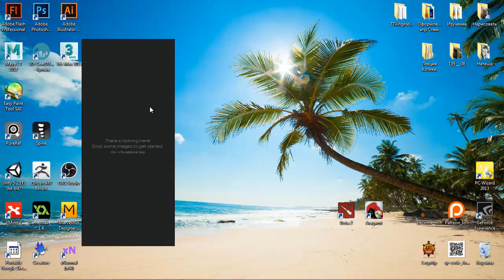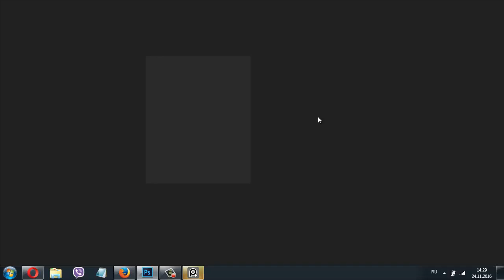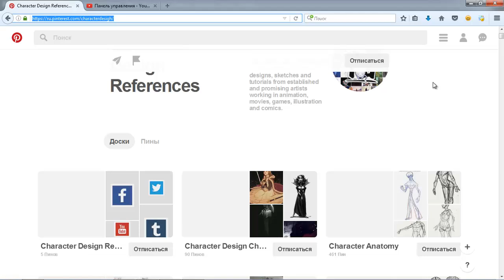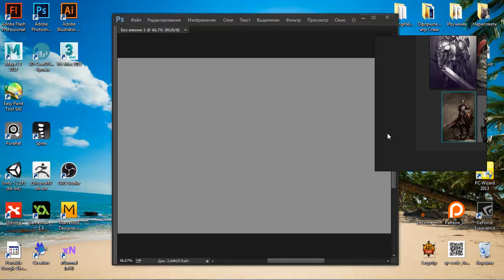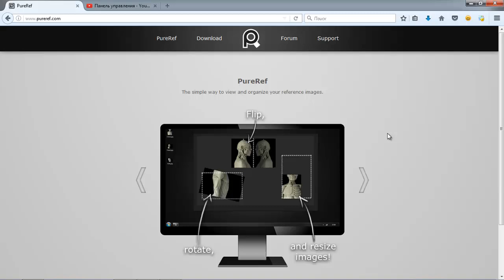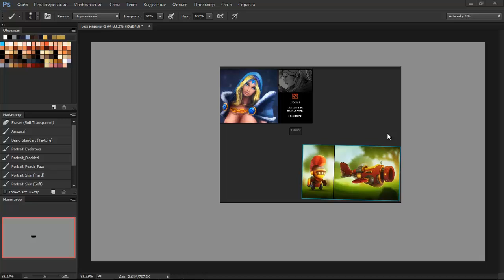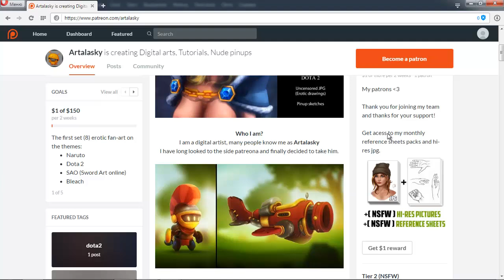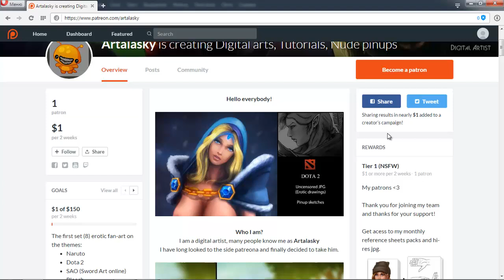Полный П - Где взять референсы (PureRef Pinterest Patreon)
Нравится музыка? Подключайся к нашей партнерской сети и получи возможность использовать эти и тысячи других треков на разный вкус для своих видео БЕСПЛАТНО!

И да, я буду очень рад, если ты зарегистрируешься по моей реферальной ссылке, спасибо ;)

Я создал страницу на патреоне! Patreon - шикарная возможность
получать доход от своего любимого дела!

PureRef идеальная программа для сбора и организации референсов